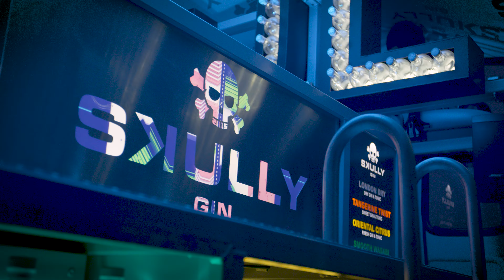Skully Gin lakedance 2017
Skully Gin@ Lakedance recap